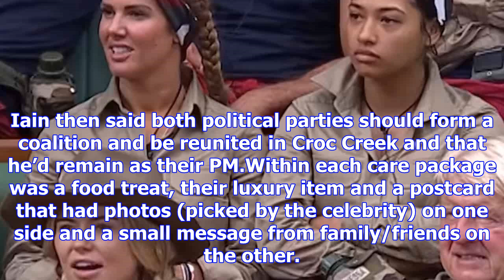I'm a celebrity contestants' luxury items revealed as care packages arrive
The I'm A Celebrity 2017 contestants have been given their luxury items. Over the past week, the cel...